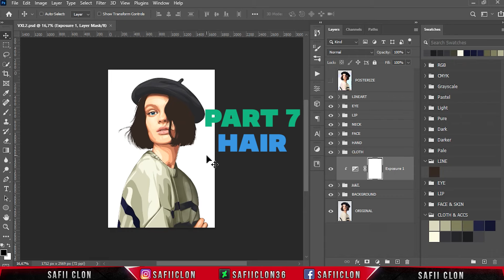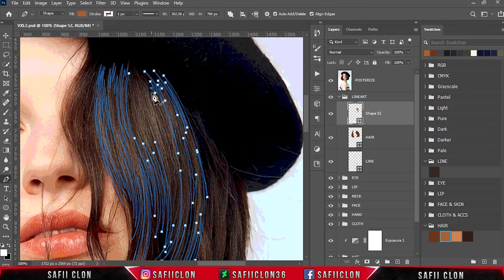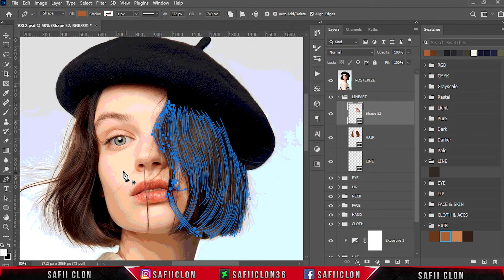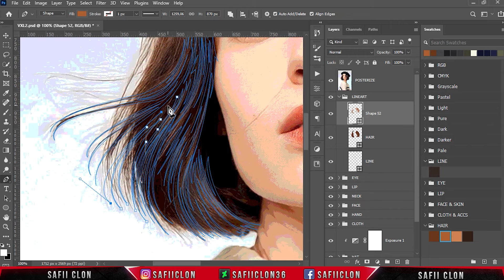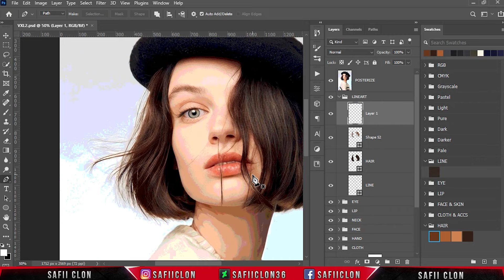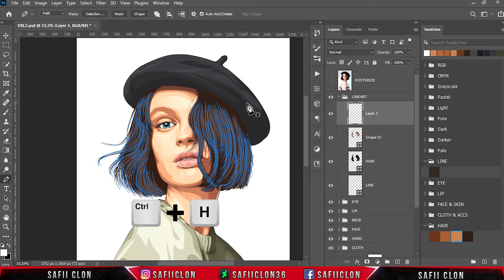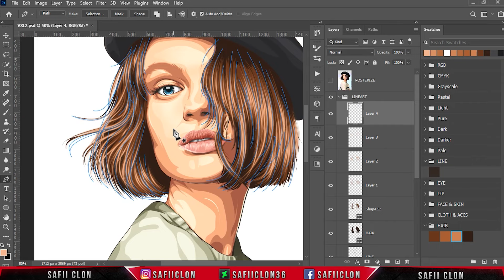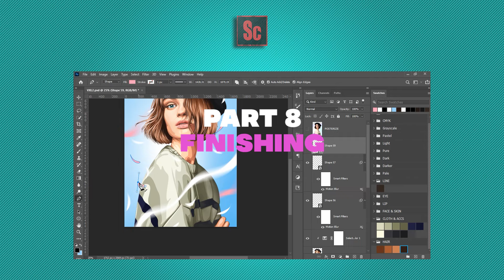[ Photoshop Tutorial ] Vexel Art Style Editing in Photoshop [ PART 7 - HAIR ]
Hello everyone,

Software Using :
Bandicam